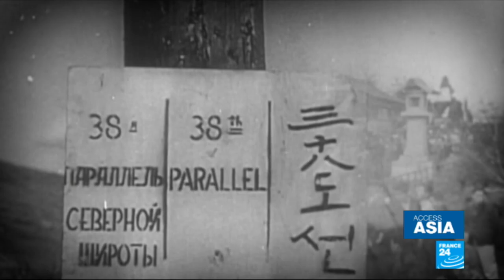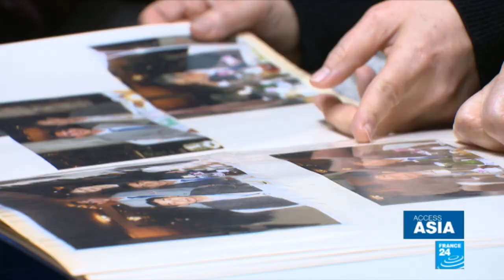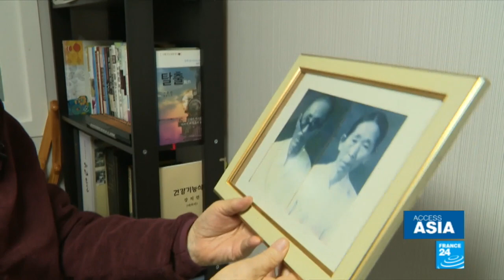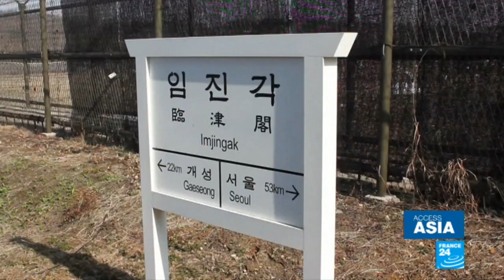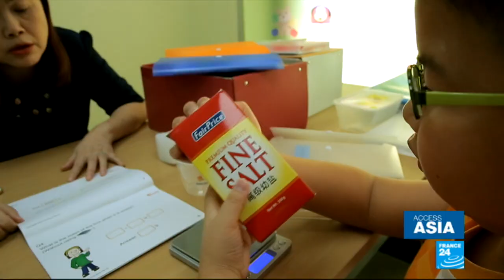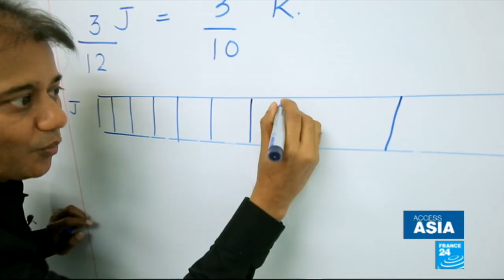Korea's divided families: Hopes for a reunion after decades apart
The freezing temperatures at the Winter Olympics in South Korea couldn't stop a thaw in relations with the North. But what will it mean beyond the games? Thousands of families have been separated since the 1950-53 Korean War. As they grow old, many wonder if they will ever see their loved ones again.
Meanwhile, mathematics may well be a universal language but Singaporean textbooks are being translated around the world because of how well they teach it. The approach relies on using visual means to help relate numeracy to everyday life, such as learning fractions by counting fruit.
And last year in China, a hit reality show brought rap from the underground into the spotlight. In the process it created overnight stars and a multi-million-dollar industry. But now officials have changed their tune after allegations the genre is sexist and decadent.